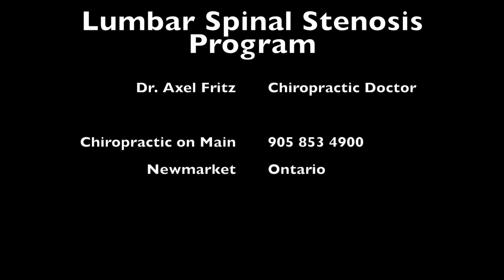17. Standing Groin Stretch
17. Standing Groin Stretch